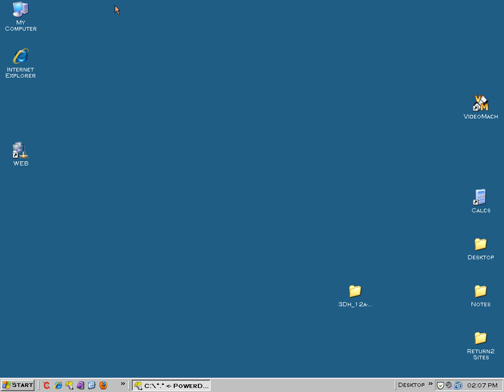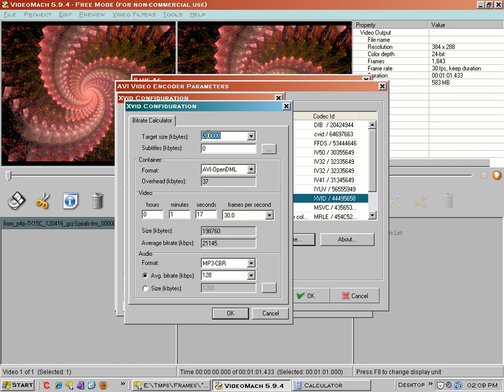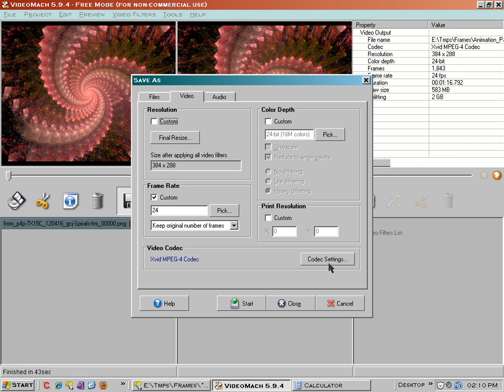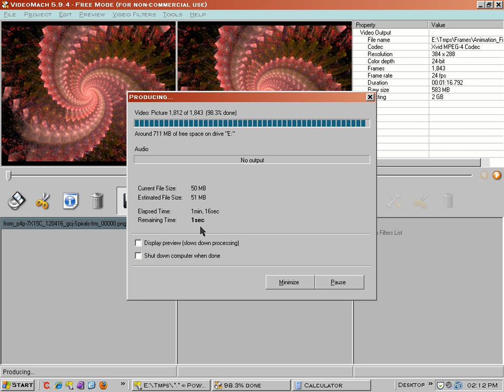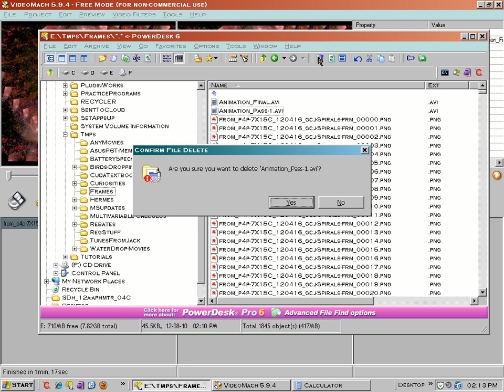VideoMach Encoding Tutorial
This is a video tutorial showing how I use the software application "VideoMach"(1) to make a playable video animation from a set of sequenced images.
The sequenced images (or "frames") in this case were produced by my "Apophymator" script(2) which can only be used in the "Apophysis"(3) program.
Apophysis is typically used for generating individual fractal flame images.  My Apophymator script "morphs" between Apophysis flames designated by the user as "keyframes".

There is no voice overlay in this tutorial.
People ask me for help encoding their frames into a video.  VideoMach is the only app I've ever used for encoding animations, so I don't know how the other softwares work.
Maybe this tutorial will at least give some idea of what to do.
Sometimes there are skips in this video, notably when I press the "Save" button which pops up the configuration dialogs.
Also, the finished video does not exhibit true motion due to limitations involved with capturing the tutorial.
I used VMWare Workstation 5.5 to produce the tutorial and it's only capable of about 10 frames per second which is too slow to capture the animation.

My Apophymator script will work with versions of Apophysis listed in the notes below.
There are older versions of Apophysis floating around which are too old to support my script - notably the original 2.02 version by Mark Townsend, who first implemented a GUI program for generating Scott Drave's "Fractal Flame Algorithm"(4).

Notes:
(1) VideoMach ("sponsered freeware" versions was used for this tutorial):

(3) Apophysis (several distinct versions):
Apophysis 7X (my script will not work with the 15C version, use 15B):